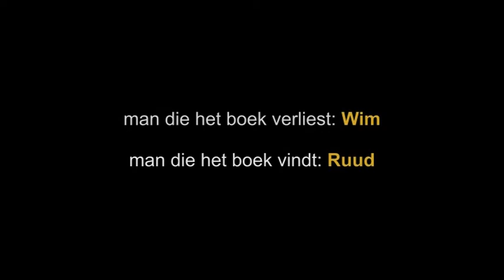Boek verloren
De merkwaardige situatie doet zich voor dat iemand een boek uit zijn tas verliest en hier niets van merkt. Zelfs niet als iemand uit alle macht probeert het boek terug te bezorgen bij de eigenaar. Hoe hard de vinder ook loopt en roept, hij kan de man, die het boek heeft verloren en rustig doorloopt, met geen mogelijkheid bereiken. Omdat de man die het boek heeft verloren even op een bankje gaat uitrusten lukt het de vinder uiteindelijk toch om de man te bereiken maar .